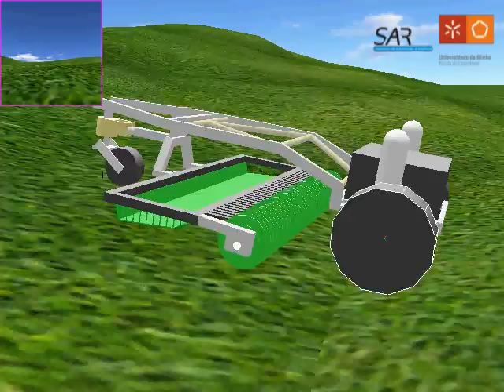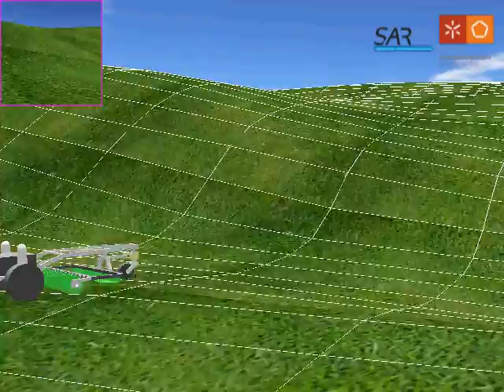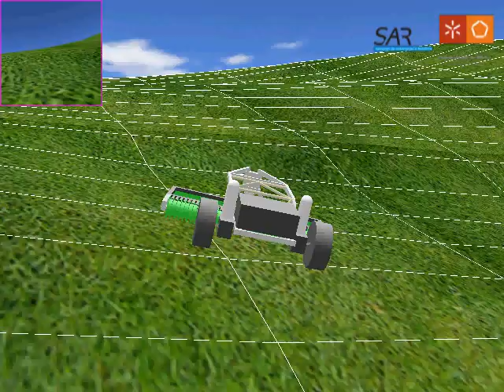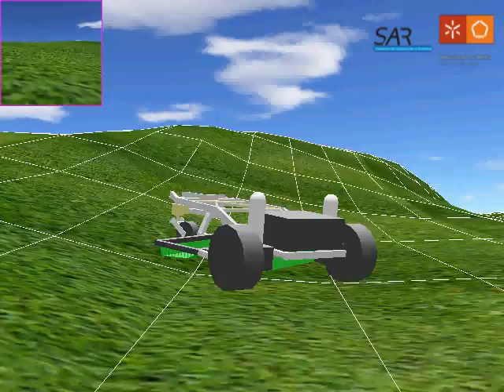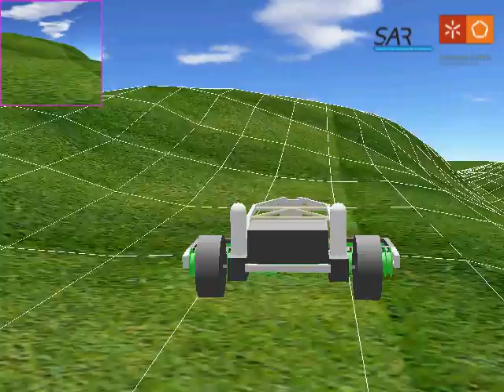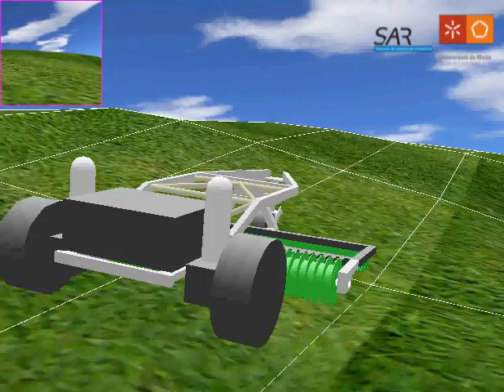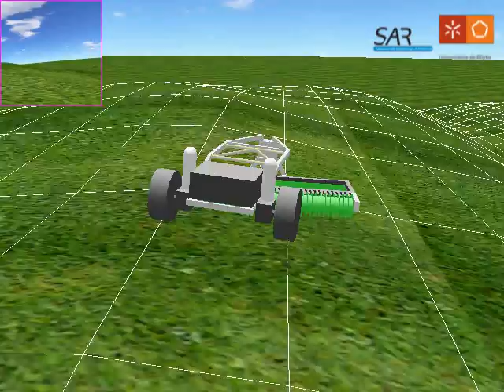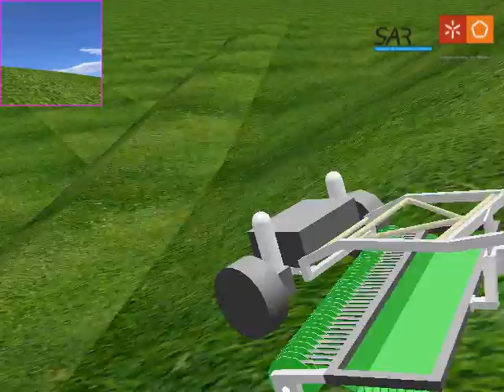Golf Robot - Hill Test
Simulação e teste, no Webots 6, do comportamento do robô apanhador de bolas de golfe num terreno com vários declives.
Trabalho desenvolvido no âmbito da unidade curricular de Projecto II, do 4º ano do Mestrado Integrado em Engenharia Electrónica Industrial e Computadores, da Escola de Engenharia da Universidade do Minho.

Simulation and test, using Webtos 6, of a golf ball picking robot moving on a slope terrian.
Developed the context of the curricular unit of Project II, of the 4th year of the Integrated Master Degree in Industrial Electronics and Computers Engineering. School of Engineering of the University of Minho.